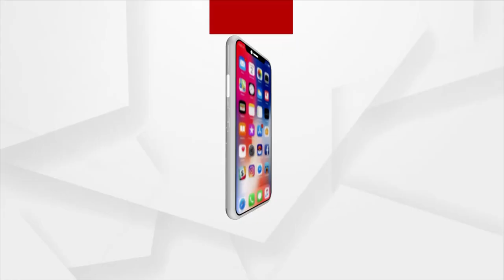ଉତ୍କୃଷ୍ଟମାନର ସ୍ବାସ୍ଥ୍ୟସେବ ପହଞ୍ଚିବା ପାଇଁ କିଓରବେ ସ୍ବତନ୍ତ୍ର ଓମନିଚ୍ୟାନେଲ କ୍ଲିନିକର ଶୁଭାରମ୍ଭ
ଗ୍ରାମୀଣ ଭାରତରେ ଉତ୍କୃଷ୍ଟମାନର ସ୍ବାସ୍ଥ୍ୟସେବାକୁ ପହଞ୍ଚିବା ପାଇଁ କିଓରବେ ସ୍ବତନ୍ତ୍ର ଓମନିଚ୍ୟାନେଲ କ୍ଲିନିକ ର ଶୁଭାରମ୍ଭ କରିଛି। ଏହା ବିଶେଷ ଭାବରେ ଦୁର୍ଗମ ଅଞ୍ଚଳରେ ସ୍ବଳ୍ପ ମୂଲ୍ୟରେ ପ୍ରାଥମିକ ସ୍ବାସ୍ଥ୍ୟଯତ୍ନ ସେବା ସୁବିଧା ଉପରେ ଧ୍ୟାନ ଦେବ। ଓଡିଶାର ଦୁଇଟି ସ୍ଥାନରୁ ଏହାର ଇକ୍ଲିନିକସ୍ ଶୁଭାରମ୍ଭ ହେଇଛି